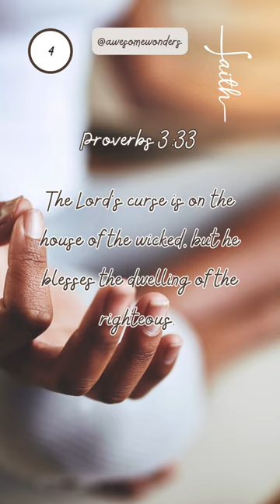Day 4 👨‍👩‍👧‍👦 Family is a blessing beyond measure. 🌼Family Blessings @groovy61vibes